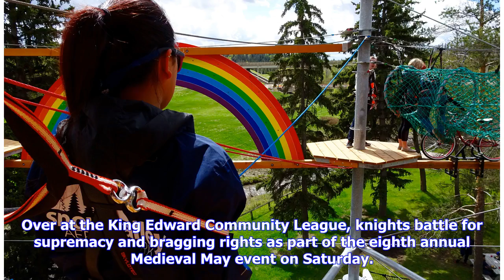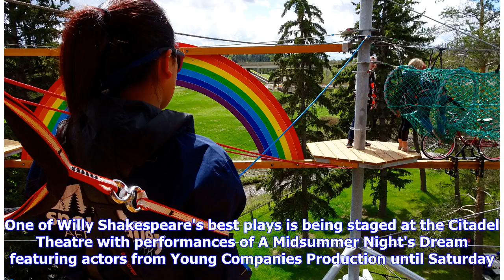Breaking News | Cat Fest, Rainmaker Rodeo and medieval battles: What to do this weekend in Edmonton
Breaking News | Cat Fest, Rainmaker Rodeo and medieval battles: What to do this weekend in Edmonton | CBC News

Grumpy cats, happy cats, cats of all moods and varieties will be celebrated at the Edmonton International Cat Festival. (CBC)In St. Albert, a tried and true tradition you can giddy up to, the Rainmaker Rodeo goes rain or shine with a parade, pancake breakfast, exhibits and concerts all weekend. The parade is part of the fun of the Rainmaker Rodeo in St. Albert. (CBC)More rodeo action to the south as Leduc hosts the family-oriented Ranch Rodeo Saturday, one week ahead of the 50th Black Gold Pro R...